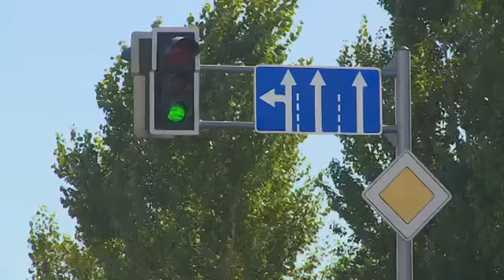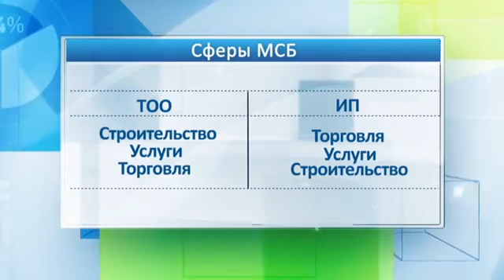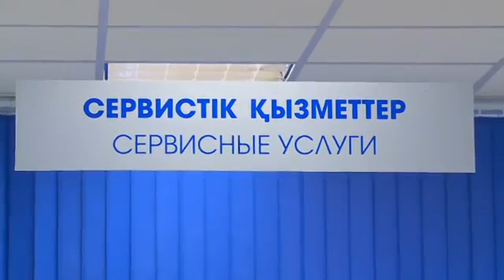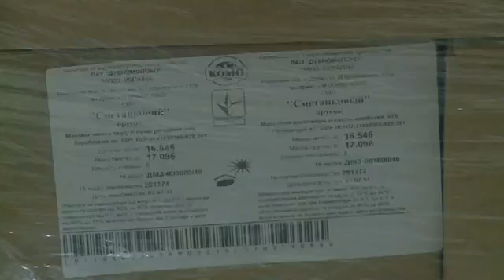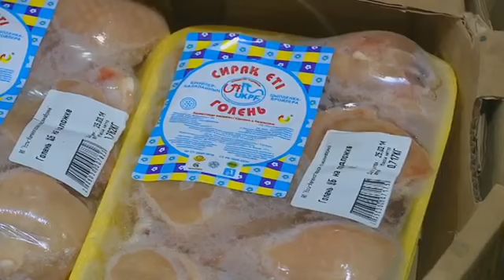Более 57 тыс. субъектов МСБ активно ведут свою деятельность на рынке Астаны